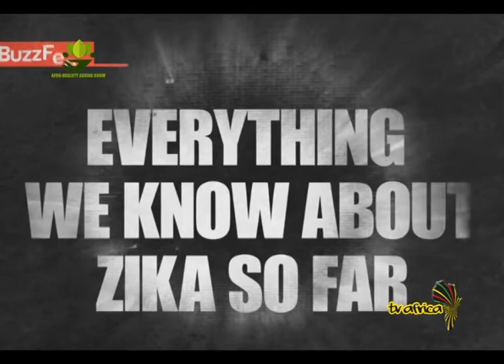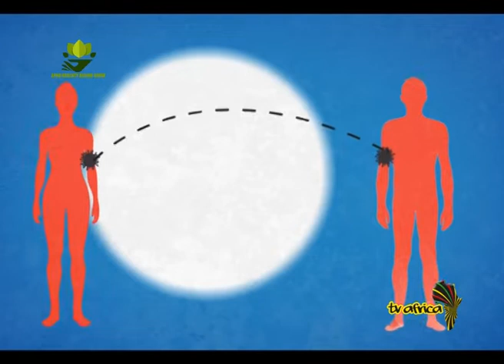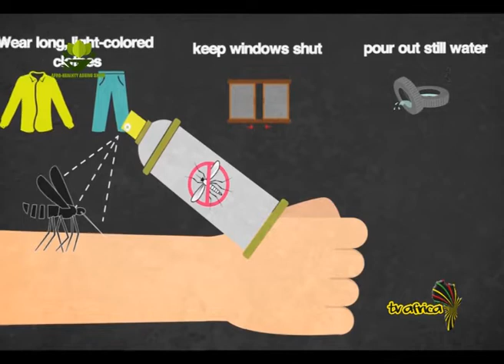AFRO HEALTHY SHOW: WHY WE EAT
Dr Dalausi discusses the the necessity of food consumption and health.with Host Tabu.